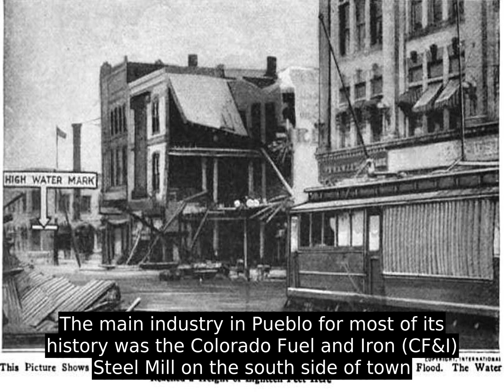Pueblo, Colorado - Worth To Learn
Pueblo /Ë p w É b l oÊ  /   is a home rule municipality that is the county seat and the most populous city of Pueblo County, Colorado, United States